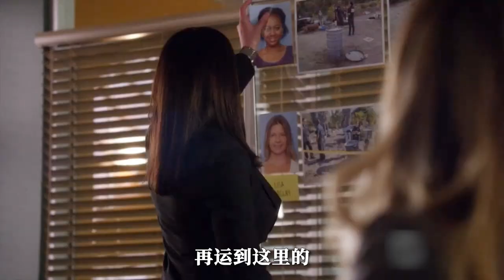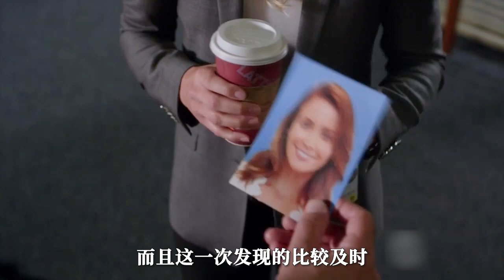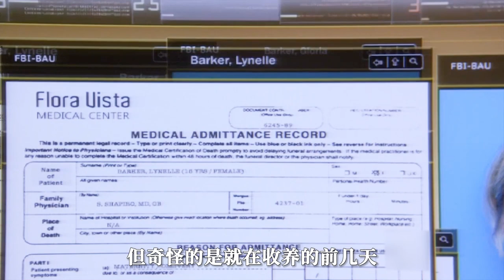小伙活埋母亲，把她做成水泥罐头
簡介：《犯罪心理》讲述了美国联邦调查局总部下属的行为分析科部门（简称“BAU”）中，行为分析师们剖析最棘手的案件，分析凶手的心理和作案特征，并在他们再次施暴前预测出他们的下一步行动，协助当地警察捉拿凶手。